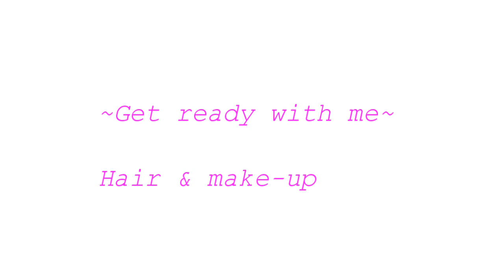ΕΤΟΙΜΑΣΤΕΙΤΕ ΜΑΖΙ ΜΟΥ|| ΜΑΛΛΙΑ, ΜΑΚΙΓΙΑΖ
Ανάλαφρες μπούκλες χωρίς θερμότητα μόνο με γαλλικές πλεξίδες και απλο μακιγιαζ για το σχολείο, τη δουλειά ή για ένα καφέ με φίλους
 VIDEO LISTS

-Oriflame eye shadows Sweet dream
-Erre Due camouflage powder
-Beauty Line Black Mascara
-Dorothy lip gloss No12
-Dorothy nail polish
-Earings Tally weijl
MUSIC

Mixes and Mashups #2, Adele vs Rihanna, Guns N' Roses, Fall Out Boy, Pendulum, No Doubt ( Titus Jones mashups)

LOVE
         Angie